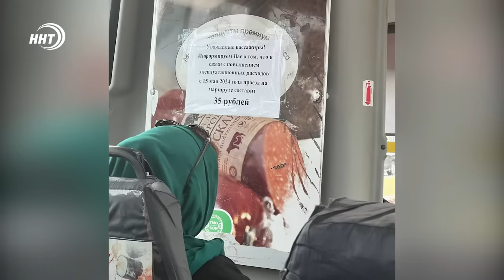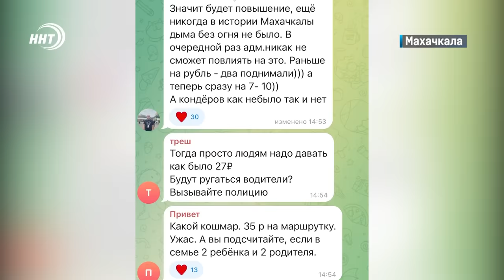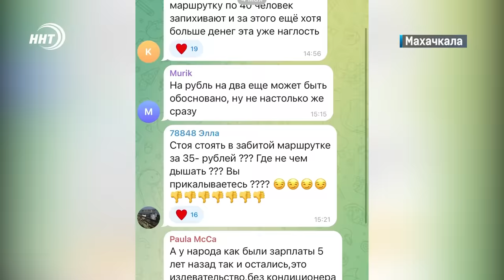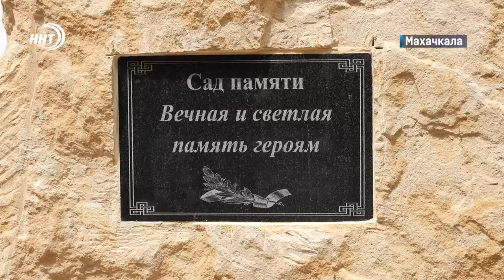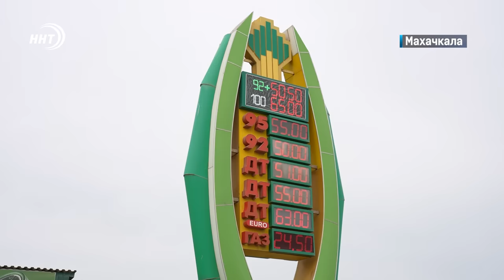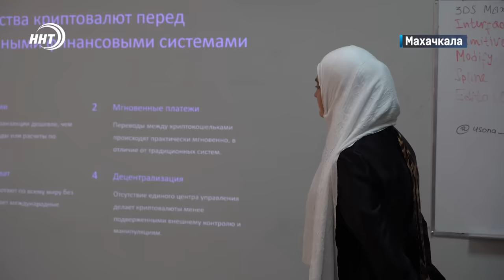Новости Дагестана за 8.05.2024 год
1. Вместо качества растет цена. Ожидается ли в Махачкале повышение стоимости за проезд в маршрутном такси? Выясняли наши корреспонденты
2. Для тех, кто жизнь свою отдал. В городах и районах Дагестана прошло открытие 14 садов в память погибших на СВО военнослужащих.
3. Техника, гибкость и сила. В Махачкале подведены итоги открытого Кубка Кавказа по грэпплингу.